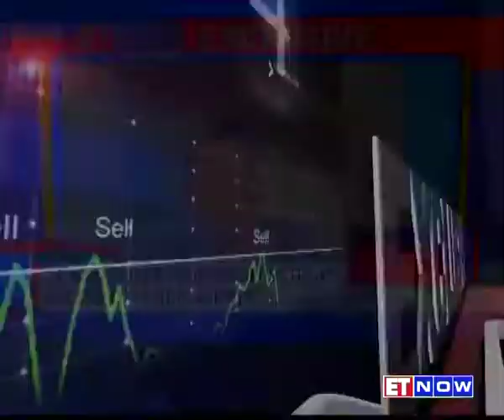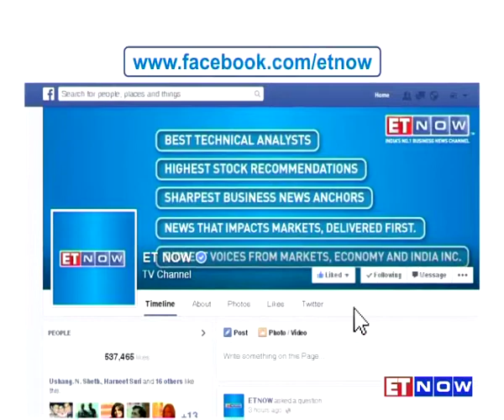OLA Launches E - Rickshaws | Paul Hermelin Talks About Capgemini | Startup Central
In this edition of Startup Central, first up we have Sanjeev Aggarwal of Helion Ventures talking about the funds in the startup space. Further we get you Pranay Jivrajka of OlaCabs talking about their E- Rickshaw launch. Listen in.